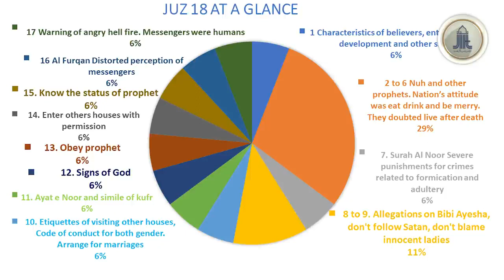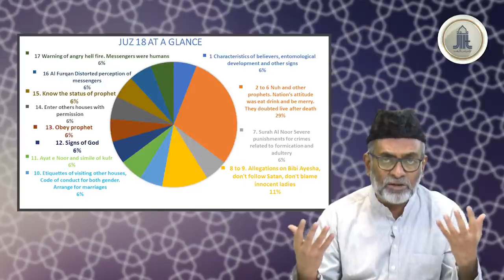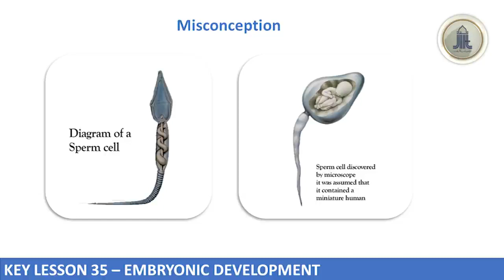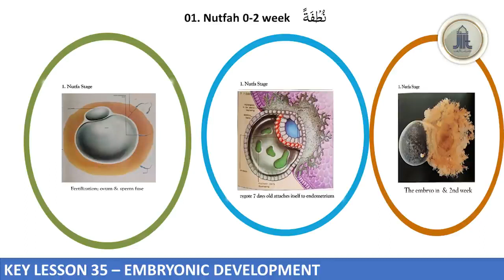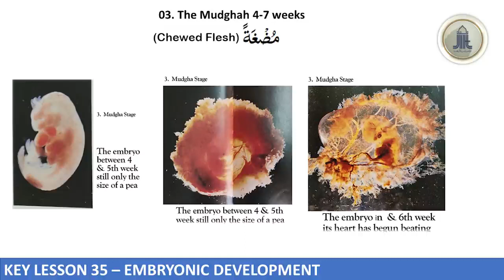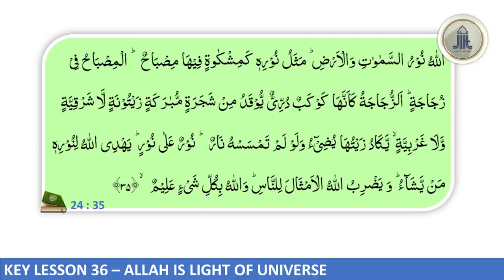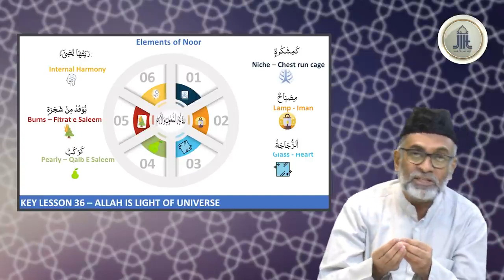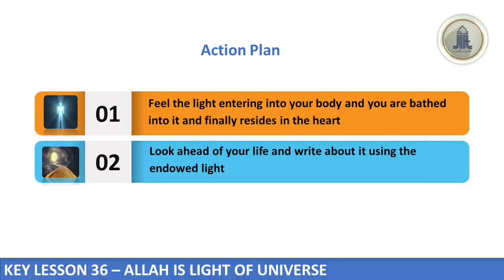Juz-18 || Series of Quranic Lessons || S.Ameenul Hasan